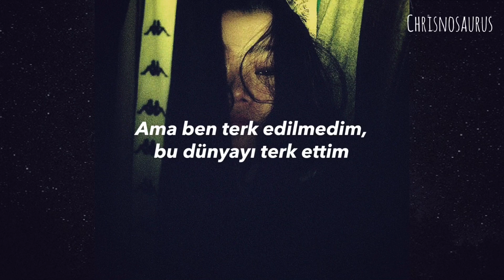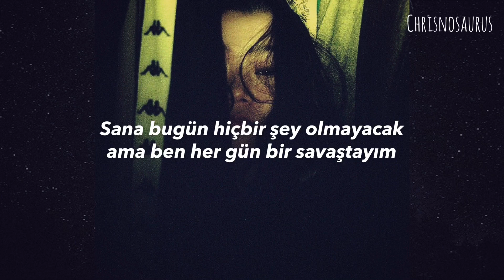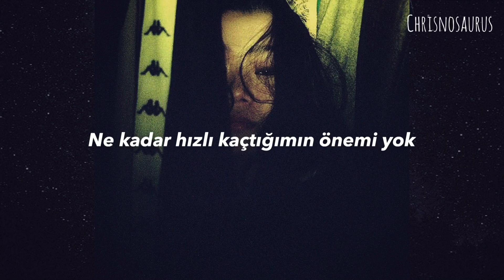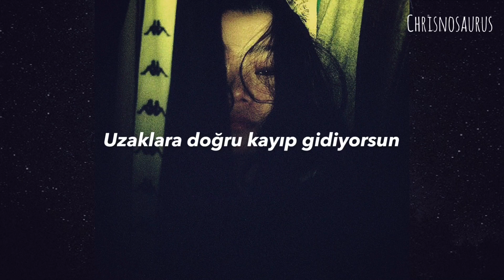Kim Feel - Far Away / Ghost In Your Mind (멀어진다) ‘Türkçe Çeviri’ Punch OST Prt.2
Şarkının çevirisinin olduğunu biraz geç fark ettim.

Ablam bu yıldızlı arka planımın berbat olduğunu söylüyor, sizce de kötü mü?